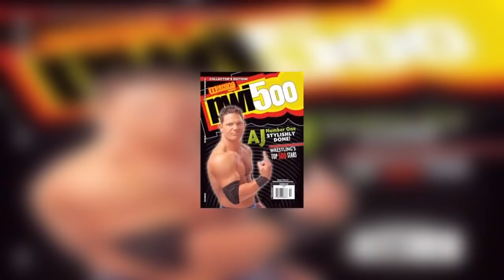10 Wrestlers that REGRET WORKING For TNA/Impact Wrestling! (Opinion)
No matter what we are told, Impact Wrestling was not always the worst promotion in the world. In fact in the early to mid-2000's they were actually a good promotion, where wrestlers were working fewer dates than WWE and were making a good income. Some of their product from back in the day has some of the best matches in the world. Feuds between AJ Styles and Samoa Joe, Austin Aries etc. made TNA one of the best and at that time possibly one of the only alternative wrestling promotions to view other than WWE. In this video, we will list ten wrestlers who were in Impact Wrestling but want the fans to forget that they ever worked there.